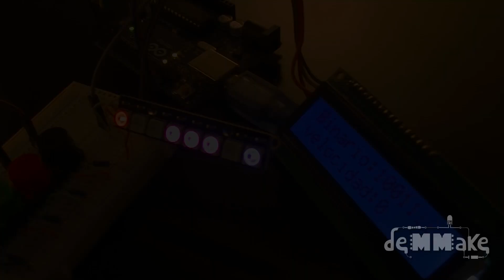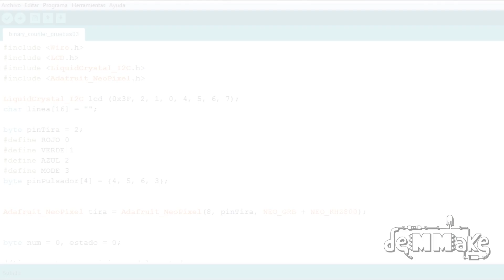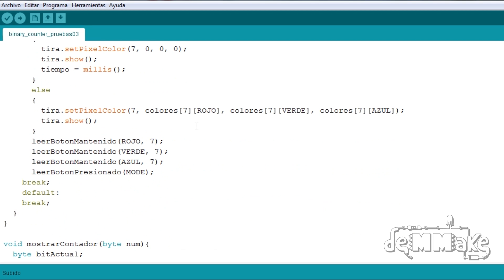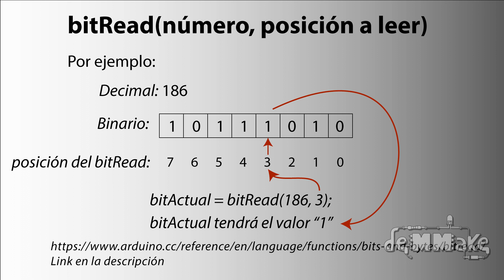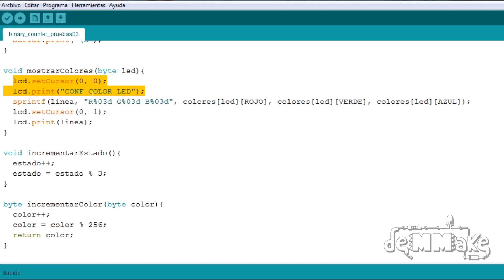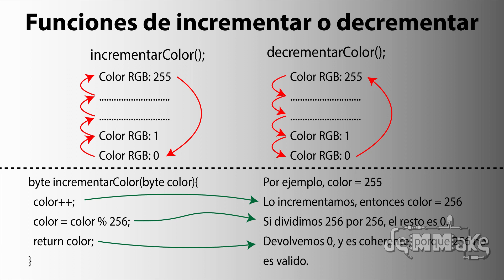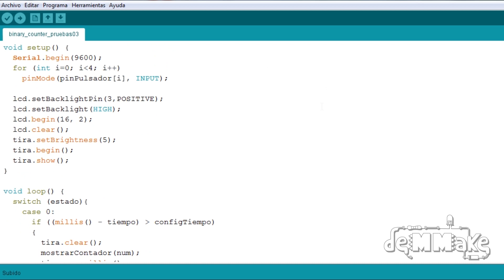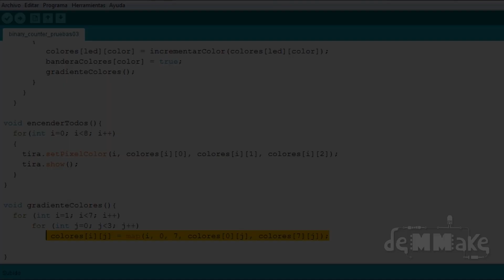contador binario arduino 8 bits - deMMake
En este vídeo, verán como hacer un "contador Binario de 8 bits", con una barra Neopixel ws2812 y una pantalla LCD de 16x02. Todo controlado por un Arduino Uno. Verán las conexiones, la programación y las funciones necesarias.

Si les gusto el video pueden darle LIKE ! 👍

En Facebook pueden encontrar más información y adelanto de los próximos estrenos ➡️